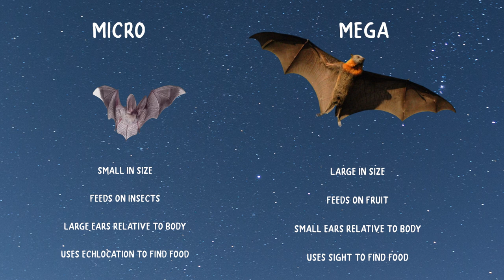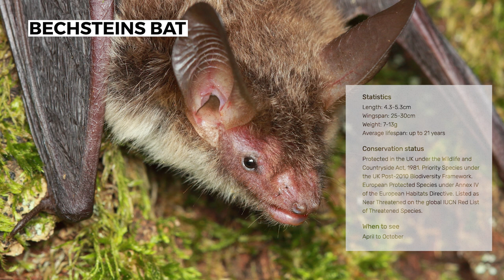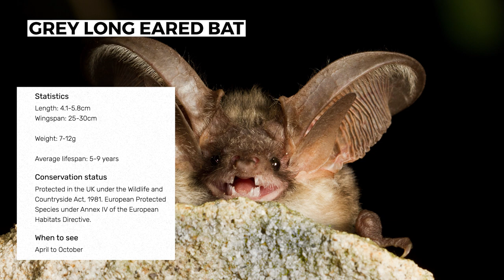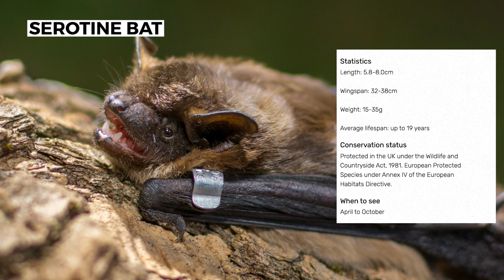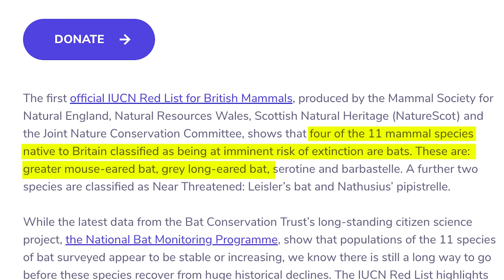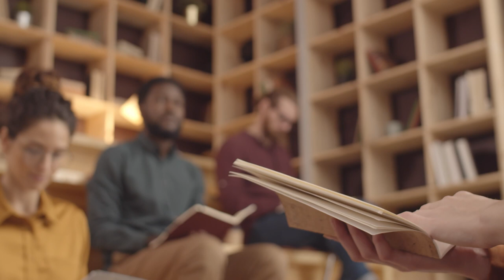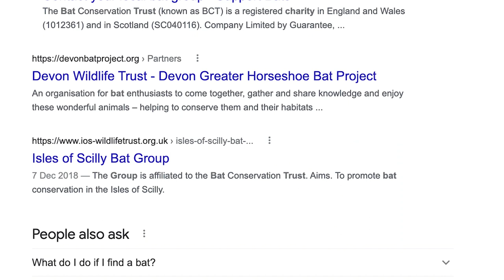Bats, British Bats and how to Help Them!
Watch the video to learn about bats in general and take a closer look at the different species of bats we have here in Britain.

The only true flying mammal, bats, are intriguing creatures. This means that they have fur-covered bodies, are warm-blooded and give birth to live young. The number of bat species worldwide is around 1,400, and more are being discovered. In the UK, bats make up more than a quarter of all mammal species and about 20% of all mammal species globally.  All British bats are micro bats and eat only insects.

0:00 Start
Intro 00:00
What are bats 00:49
Bat fear 1:50
Vampire bat 2:28
Rabies 3:00
Bats and the ecosystem 3:17
British bats 3:52
British Bats:
Alcathoe bat 4:10
Barbastelle bat 4:26
Bechsteins bat 4:39
Bradts bat 4:45
Brown long eared bat 5:02
Common pipistrellle 5:13
Daubentons bat 5:23
Greater horseshoe bat 5:35
Grey long eared bat 5:46
Leislers bat 5:55
Lesser horseshoe bat 6:00
Nathusius pipistrelle 6:14
Natterers bat 6:28
Noctule 6:35
Serotine bat 6:44
Soprano pipistrelle 6:52
Whiskered bat 7:03
Greater mouse eared bat 7:19
Threats to bats 7:38
UK Bats decline 8:04
How to help bats 8:33

Alcathoe bat
commons.wikimedia.orgwikiFile:Myotis_alcathoe

AuthorAcatenazzi at English Wikipedia

Videezy.com